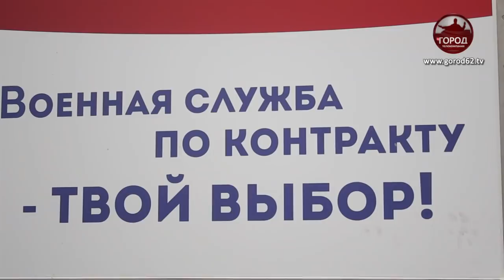Рязанскому училищу ВДВ – 100 лет